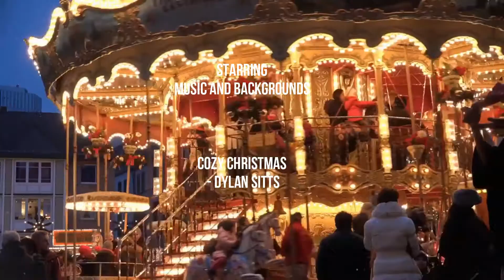Happy Christmas (Instrumental Version), Snow Dept | Christmas Music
***If any producer or artist does not want their work promoted on this channel or does not feel that they are adequately credited, please message me and we can take care of it immediately.